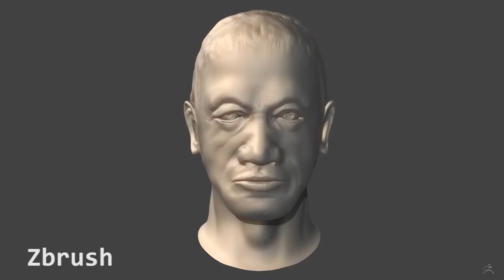Modeling Reel Ruben Roldan 2013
Modeling Reel - Music: Escape from L.A.